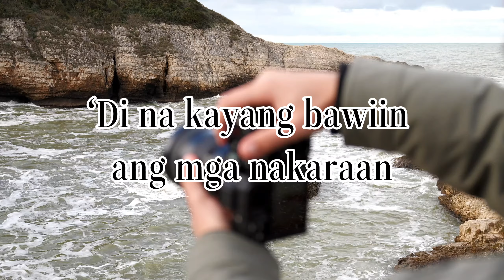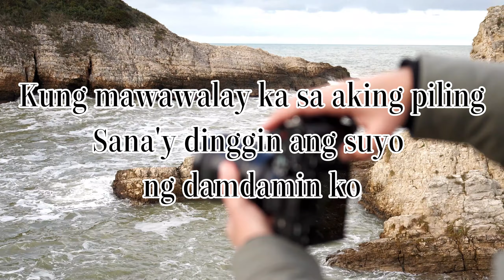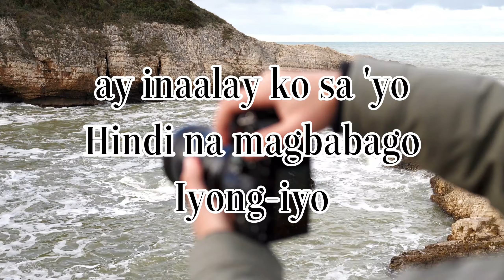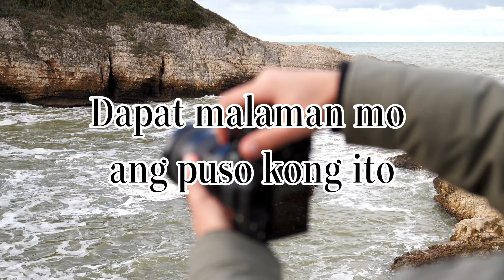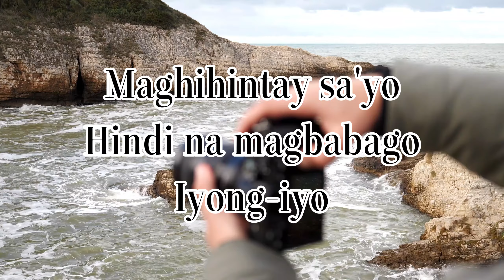TJ Monterde - Iyong-Iyo (Ang Puso Ko)| Lyric Video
COMPOSER / LYRICIST: David Mark Lava